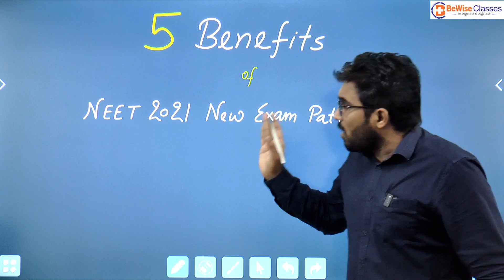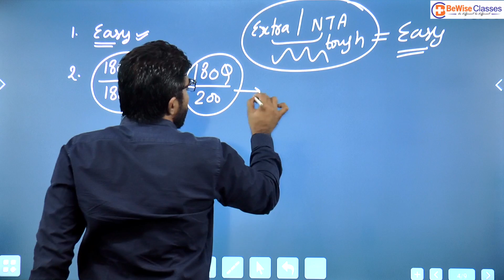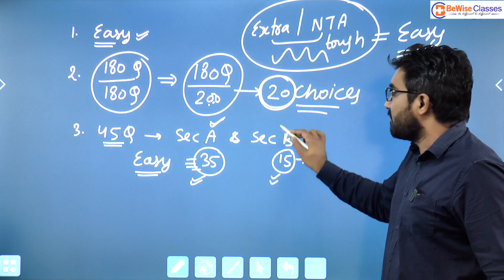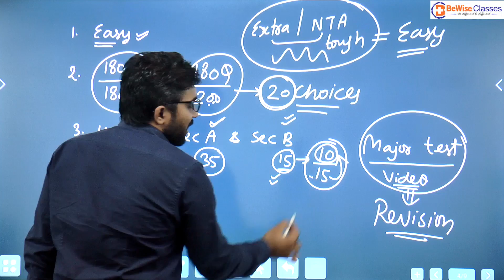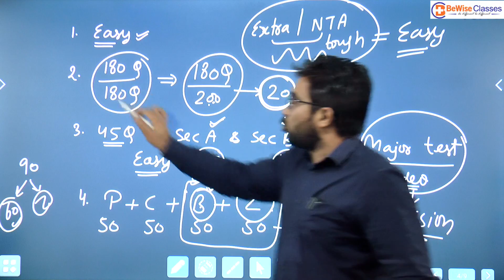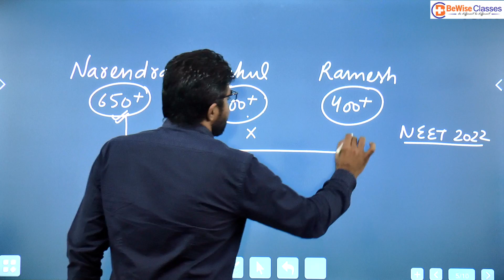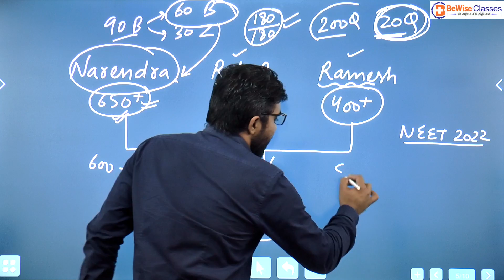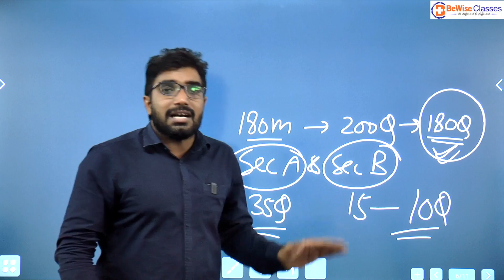5 Major Advantages & Disadvantages of NEET-UG 2021 new exam pattern | Changes in NEET Exam pattern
NTA has changed the exam pattern for NEET-UG 2021. Sunil sir brings you the latest news on the NEET-UG-2021 exam pattern changes. Many NEET applicants want to know about the potential advantages and disadvantages of the new exam pattern of NEET 2021. Sunil sir has told the major advantages & disadvantages of new exam pattern of NEET 2021. Sunil sir has discussed 5 major benefits for average students of the revised NEET 2021 exam pattern. He has explained how students can reap the maximum benefits of NEET 2021's new exam pattern. He has also discussed the possible losses NEET toppers can experience and NEET aspirants who are brilliant.
He has also discussed the major changes in NEET 2021 exam pattern.

Many medical students are unsure if the NEET 2021 exam pattern has any benefits. Will they get any help from the latest exam pattern of NEET 2021? Will there be any losses of the revised pattern of NEET 2021 new pattern? This video will help you to know the benefits and losses of NEET 2021's new exam pattern.

1️⃣ Last 50 Days Best Strategy for NEET 2021 new pattern – How to score 650+ in NEET 2021 in 2 months

2️⃣ क्या NEET 2021 Paper Reduced Syllabus से आएगा | NEET Exam New Pattern - Latest News | Sunil Nain

3️⃣ 10 Mistakes to avoid during NEET 2021 Application form Process, Documents needed for NEET 2021

4️⃣ 20 Best Medical College in India | Category wise Cut OFF Marks & Course FEE | AIIMS| NEET | JIPMER

5️⃣ AIIMS में Admission के लिए Marks कितने चाइये? AIIMS Category (GEN, OBC, EWS, SC, ST) Cut OFF

🔴 About BeWise Classes: -
BEWISE CLASSES based in Kota, is one of the best online platforms for NEET exam preparation. Since 2015 with the support and trust of thousands of NEET aspirants, BEWISE CLASSES is the fastest emerging name for NEET aspirants. Over the years, we have made a firm base among students with the best guidance and study material for the NEET exam.

🔴 Who is Sunil nain Sir?
Sunil Nain Sir is the founder of BEWISE CLASSES, who has firmly built his name in the NEET Coaching industry. He is considered one of the best chemistry teachers for the NEET exam. With a lot of hard work, dedication and special affection for the students, Sunil sir has successfully made a place in the hearts of NEET aspirants since 2015. He is known for his kind nature and helping behaviour for the needy and deserving aspirants who want to achieve their dreams.

Honestly working for You!